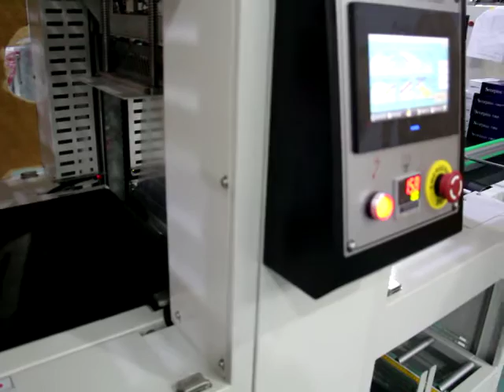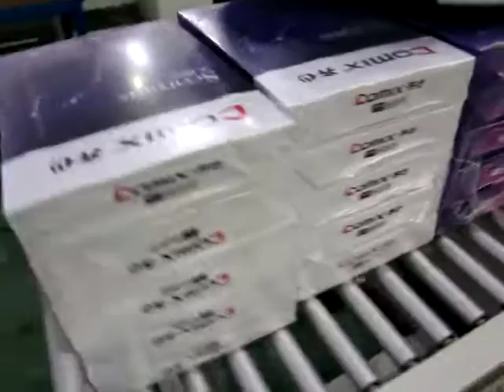paper reams A4packaging machine, shrink wrapper, shrink bundler